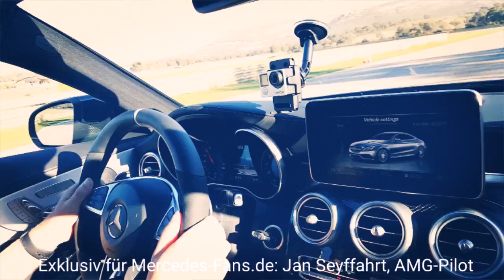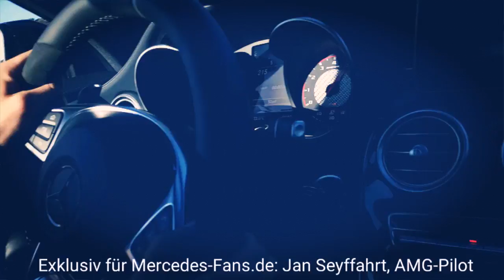Das neue Mercedes-AMG C 63 S Coupè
AMG Rennfahrer Jan Seyffarth testet exklusiv für Mercedes-Fans.de das neue Mercedes-AMG C 63 S Coupè auf dem Ascari Racetrack!